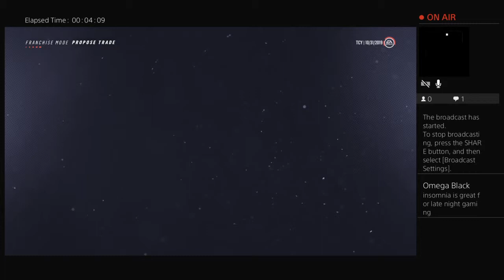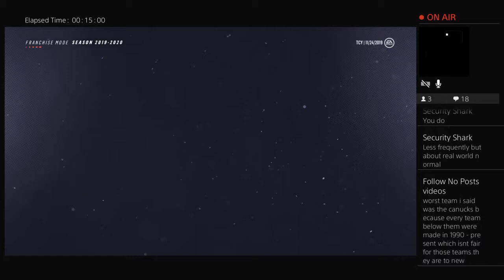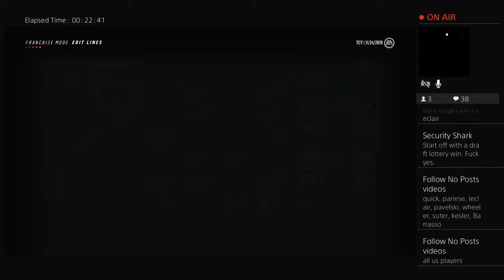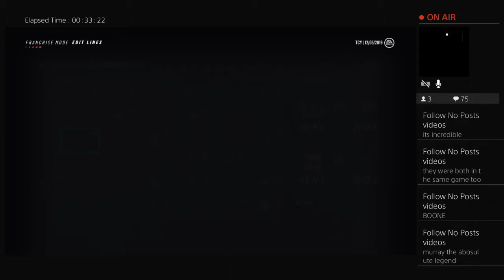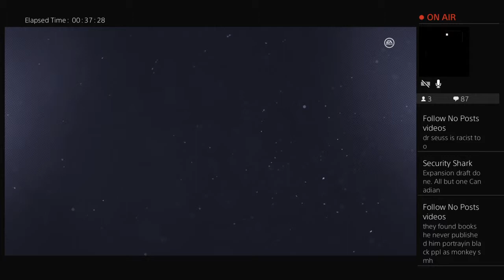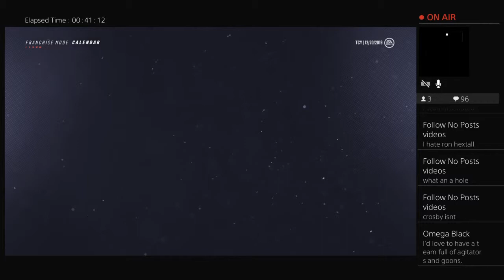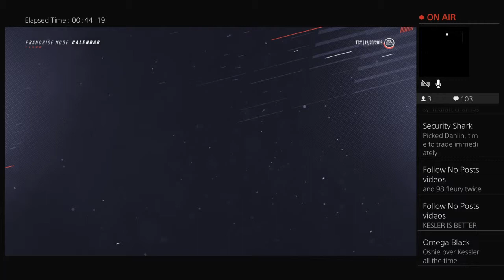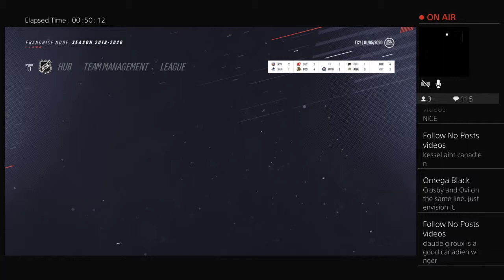Hartford whalers ep4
Green mountain boy living in the dirty south. I'm the Cranky Yankee  I cuss, I fuss, and I'm in love with hockey.